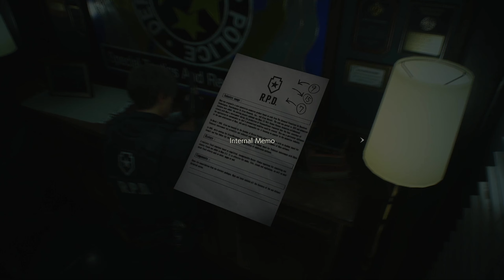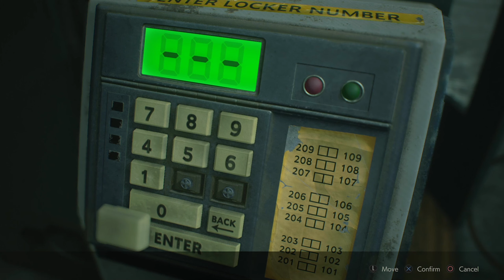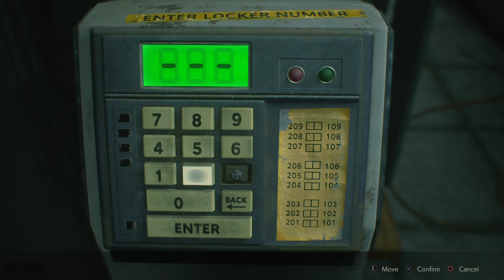Resident Evil 2 PS4 - PART 3 (Walkthrough Gameplay)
Originalna igra je izasla za PS2 davne 1998.
Igramo remake za PS4 koji je izasao pocetkom 2019!
Treci deo.